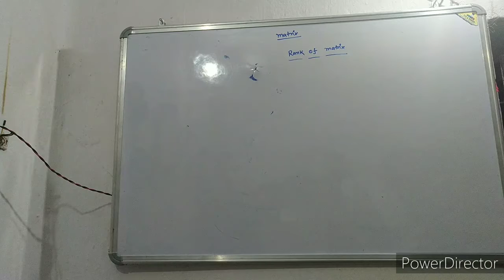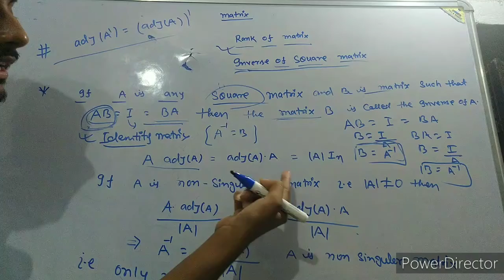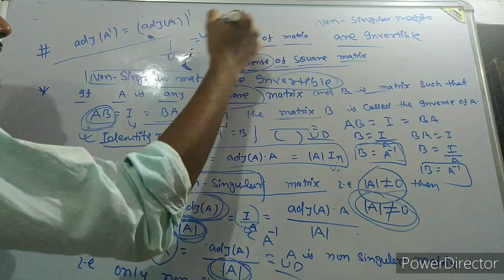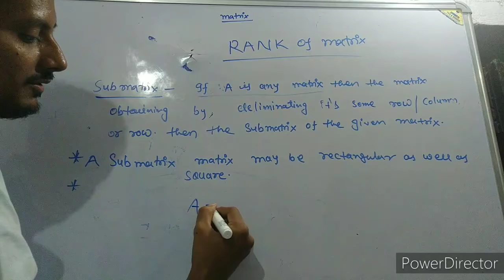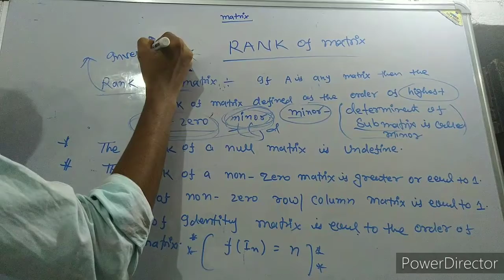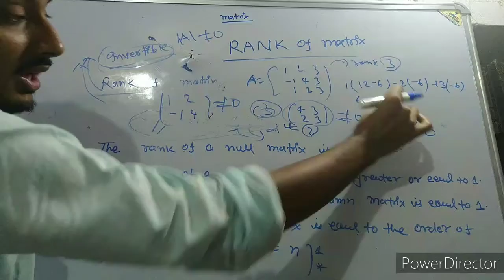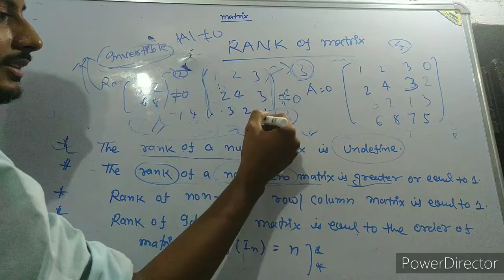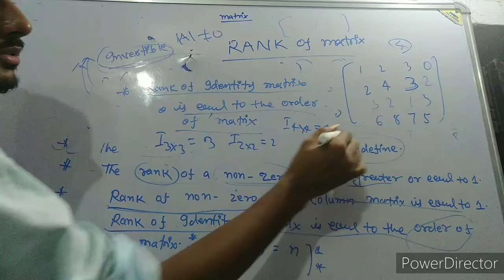Inverse and rank of matrix (class 12th)